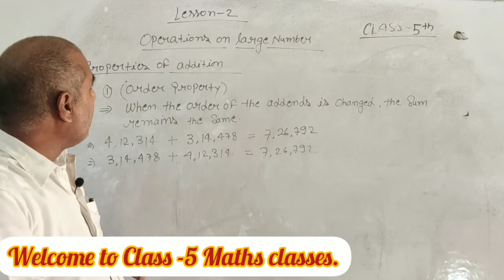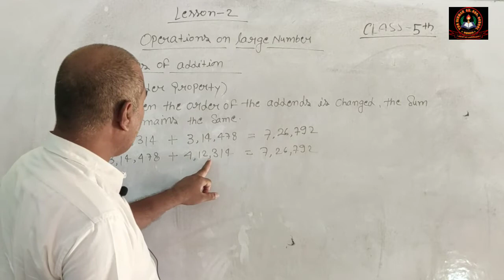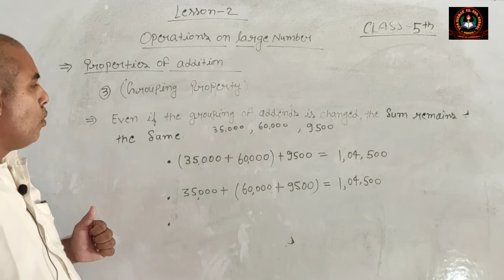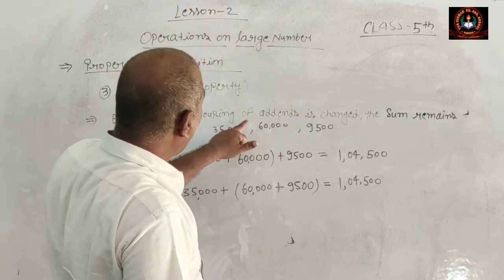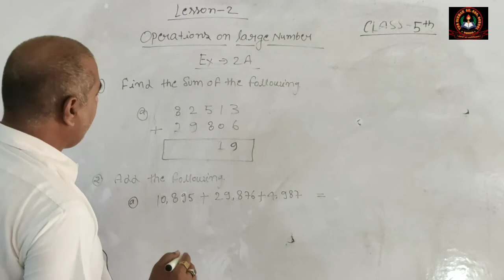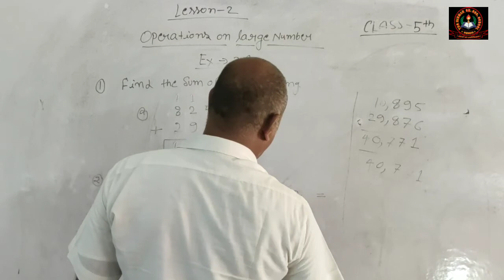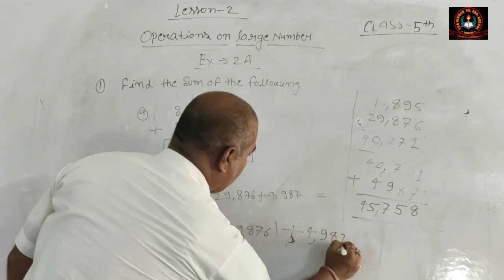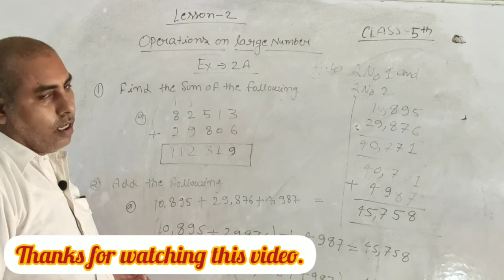Class - 5 / Maths / Lesson- 3 / Operations on large Number